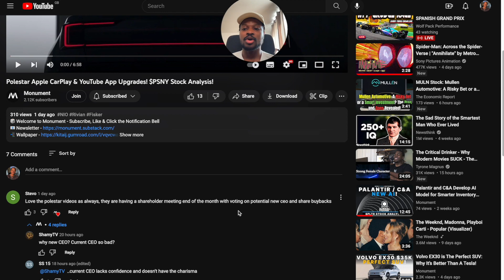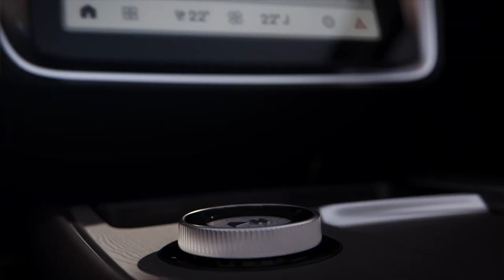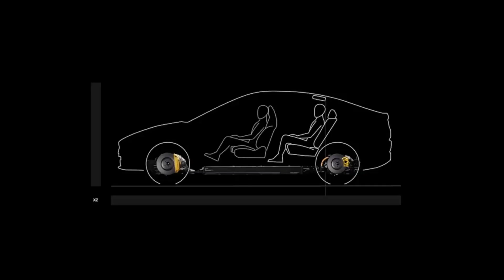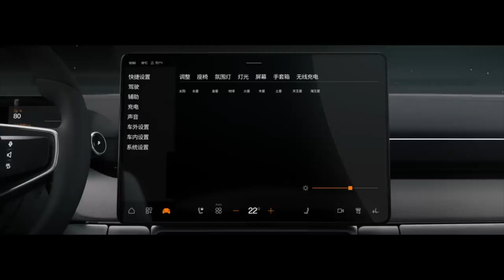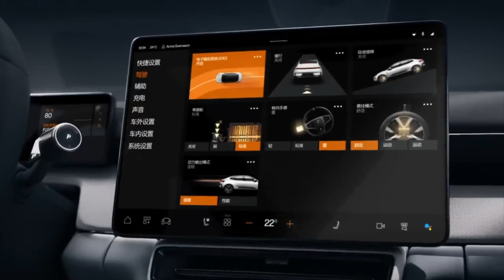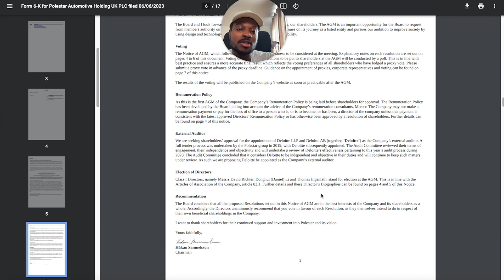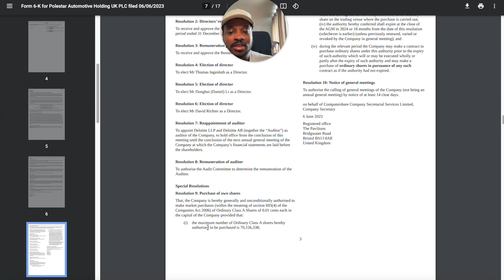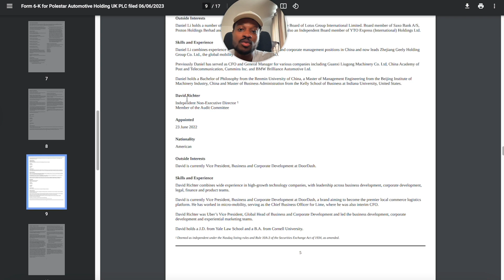Why Polestar Needs A New CEO? The Most Undervalued EV Stock! $3.60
LINKs -